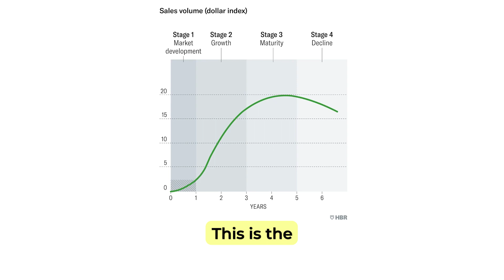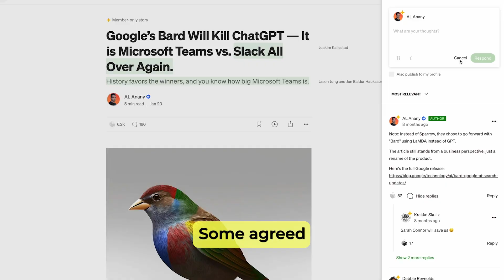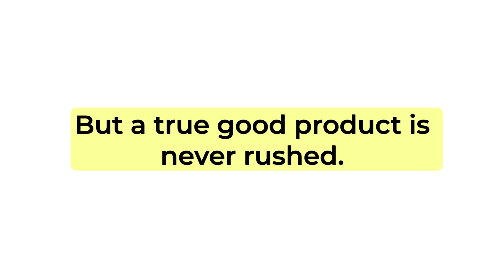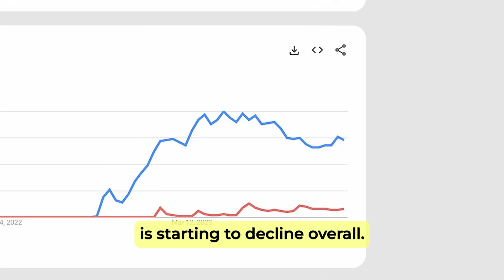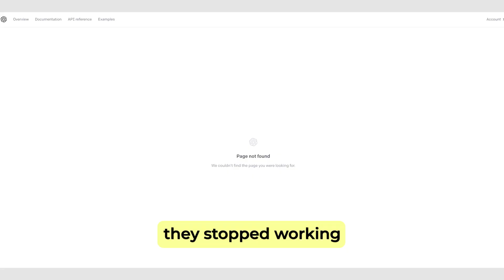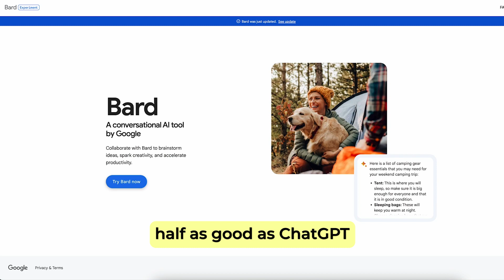ChatGPT's Hype is Over – Now Watch How Google Will Kill ChatGPT